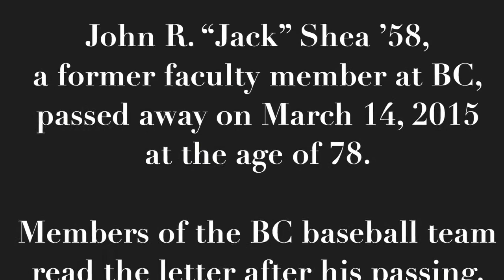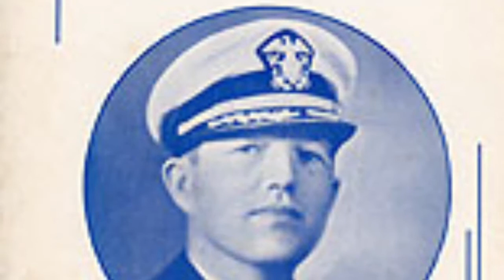Letter To Jackie - BC Baseball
Shea Field is named after Commander John Shea, U.S.N., a BC football player, who was killed when his carrier was torpedoed in 1942. He wrote the famous "Letter to Jackie" to his son, that is considered to be a touchstone of classic American values. That son, John R. "Jack" Shea '58 passed away on March 14. In tribute, BC baseball players reread the letter.